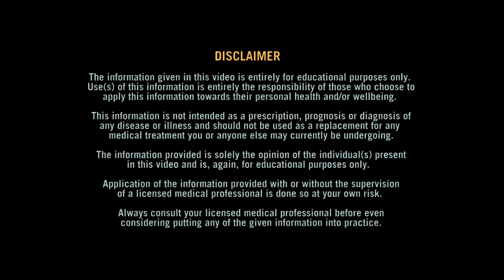Proton Pump Inhibitors - The Purple Pill That Kills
How to stop dependency of a class of medicines known as proton pump inhibitors or PPIs for short. They are widely known for their gastric acid suppressing effect in patients with symptoms of gastroesophageal reflux disease (GERD). These drugs are referred to often as Nexium, Prilosec, Prevacid, Aciphex and Protonix, and all of these have active ingredients ending with -prazole, such as omeprazole, lansoprazole, rabeprazole and pantoprazole.